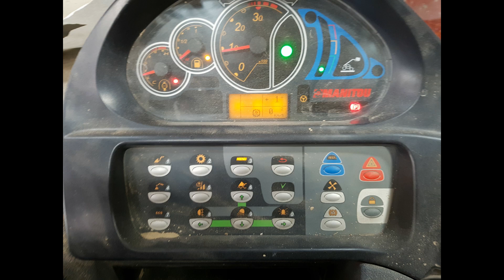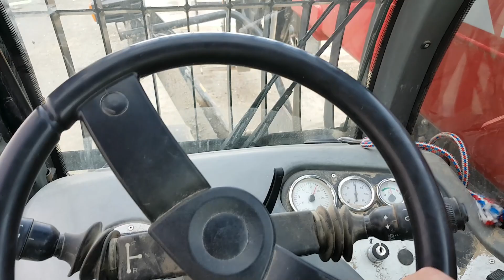Das geheime ( Bastel ) Leben des Knakki Deluxe - 400 x 100 Meter x 30 hoch